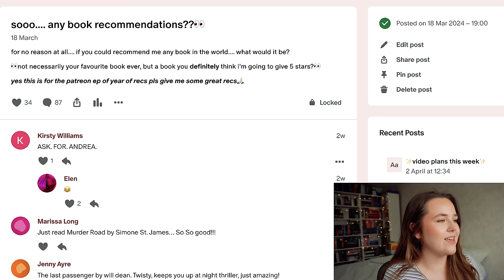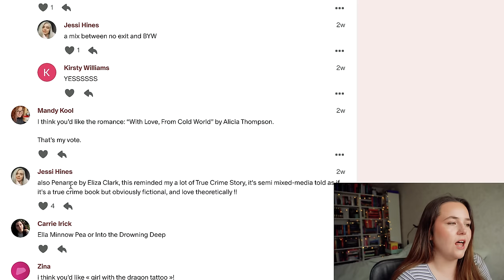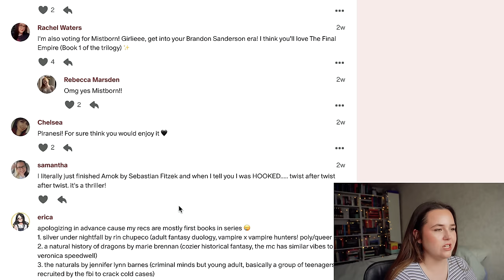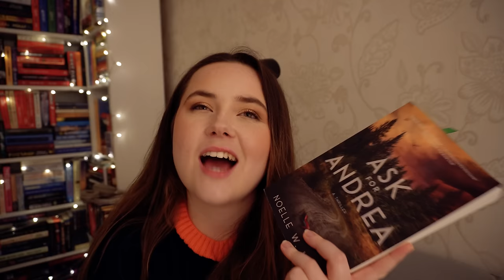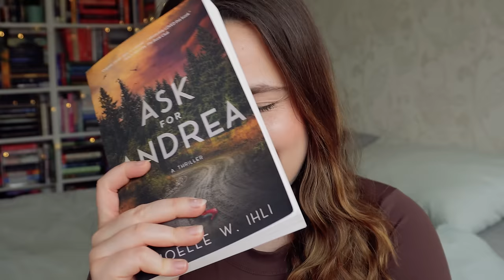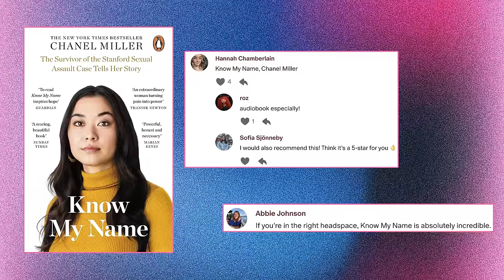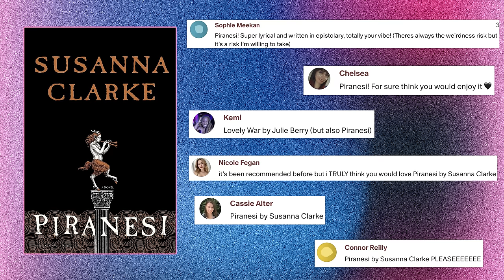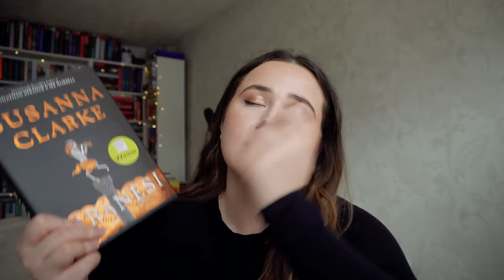My Patreons PICK WHAT I READ!! 📚 year of recs ep3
Ask for Andrea by Noelle West Ihli
Know My Name by Chanel Miller
Piranesi by Susanna Clarke

00:00 choosing the books
07:51 book one
20:15 book two
27:22 book three